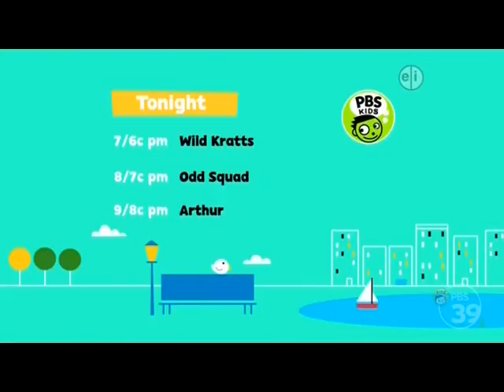PBS Kids Promo (2017 WFWA-DT2)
Recorded from WFWA-DT2 in 2017.

Note: Though the content is not mine, this is my original recording.